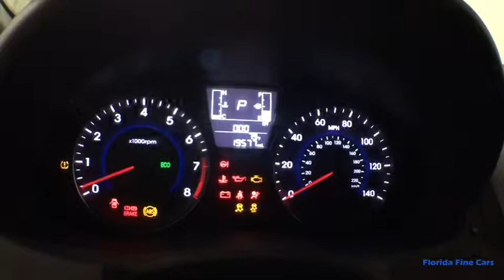2017 HYUNDAI ACCENT Hollywood, West Palm Beach, Miami, Margate, FL 102910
Used 2017 HYUNDAI ACCENT available in Hollywood, Florida at Florida Fine Cars. Servicing the  West Palm Beach, Miami, and Margate, FL area.
2017 HYUNDAI ACCENT Value Edition - Stock#: 102910 - VIN#: KMHCT4AE3HU224241

Priced below KBB Fair Purchase Price! CARFAX One-Owner. Clean CARFAX. CARFAX CERTIFIED NO ACCIDENTS! FINANCING AVAILABLE!! WE ACCEPT ALL TRADE-INS!! BBB Accredited A+ Gray w/Cloth Seat Trim Power door mirrors. Century White 2017 Hyundai Accent Value Edition FWD 6-Speed Automatic with Shiftronic 1.6L I4 DGI DOHC 16VOdometer is 13578 miles below market average! 26/36 City/Highway MPGAwards:  * 2017 KBB.com 10 Most Awarded BrandsFlorida Fine Cars has over +1700 vehicles in stock and works with more Banks to help give you as many options as possible. All locations are BBB Accredited; BBB Rating: A+. Come in person or call ahead to set an appointment for a test drive. Buy online and get a car on your time.